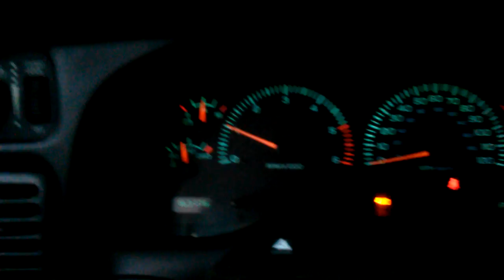Waldo Canyon flash flood (2) 8-09-2013